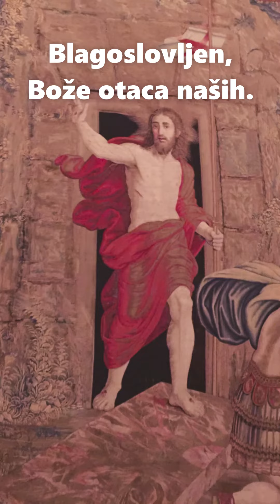Hvaljen i uzvisivan dovijeka (Dn 3)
Otpjevni psalam u ponedjeljak 34. tjedna: Dn 3, 52-56
Kompozicija i interpretacija: p. Niko Bilić, SJ
Ilustracija: Uskrsli Krist u Sikstinskoj kapelici

Iz godine sv. Ignacija, o 500. godišnjici njegova obraćenja, u kojoj smo nastojali VIDJETI SVE NOVO U KRISTU, ovaj put baš na blagdan sv. Cecilije. Mrvica s Gospodareva stola na našemu Filozofsko-teološkom institutu, afiliranom Papinskom sveučilištu Gregoriana i pridruženom Fakultetu filozofije i religijskih znanosti na Sveučilištu u Zagrebu u onom umjetničkom, stvaralačkom, poietičkom dijelu. Za predah i smirenje, za prikupljanje snaga u tjeskobnom času, za predanje Bogu.

Hvaljen i uzvisivan dovijeka!

Blagoslovljen, Bože otaca naših,
Blagoslovljen u Domu svete slave svoje,

Blagoslovljen na prijestolju kraljevstva svoga,
Blagoslovljen, ti koji istražuješ bezdane

Blagoslovljen, ti koji sjediš nad kerubima,
Blagoslovljen ,na svodu nebeskom.